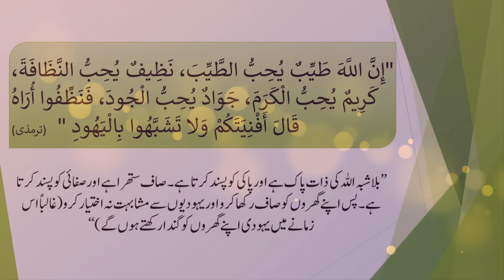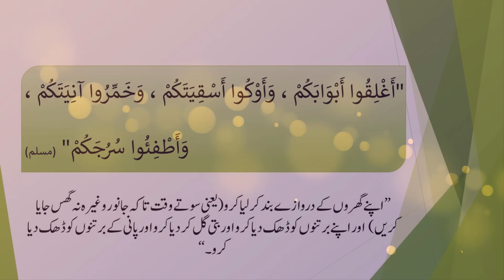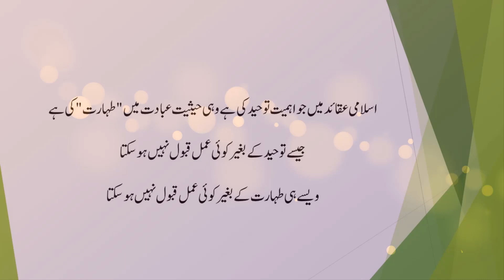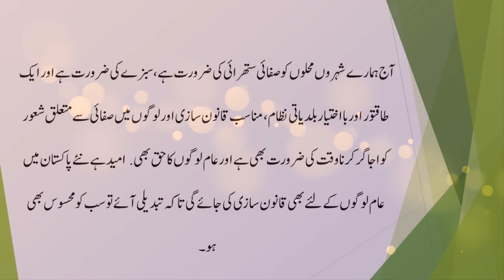جمعہ بیان پاکیزگی آدھا ایمان ہے|Friday cleaning is half ٰeman